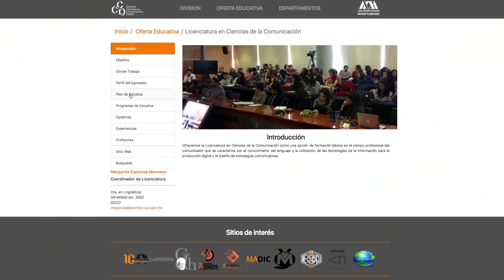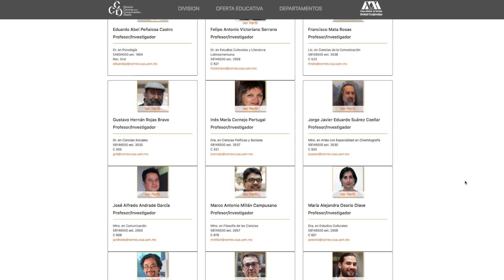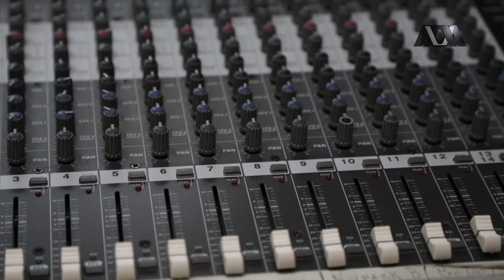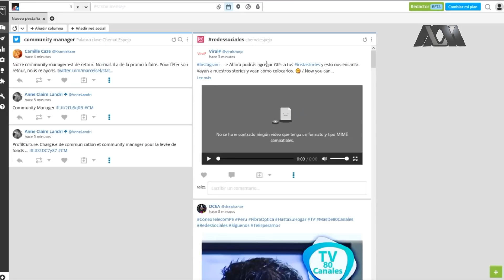Acredita ACCECISO Licenciatura en Ciencias de la Comunicación de la UAM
Licenciatura en Ciencias de la Comunicación de la Unidad Cuajimalpa, fue acreditada por cubrir todos los requisitos de calidad educativa, esta distinción fue otorgada por la Asociación para la Acreditación y Certificación en Ciencias Sociales (ACCECISO).